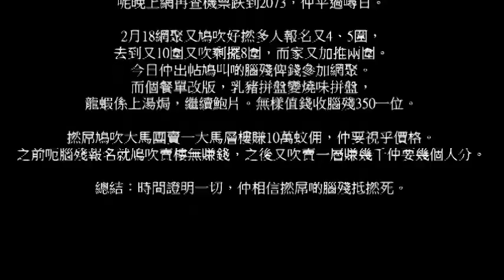20190214 啤梨晚報撚屌馬健賢Barry Ma仲用機票價格呃腦殘報3月團及加推兩圍叫腦殘俾錢參加網聚